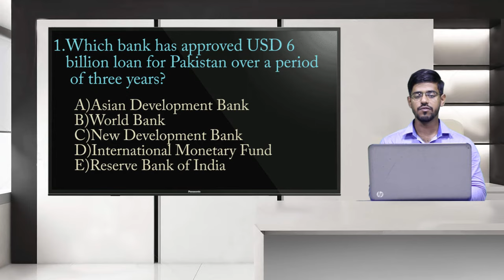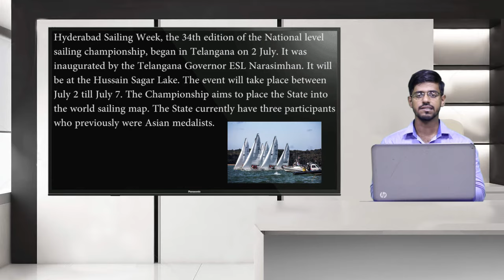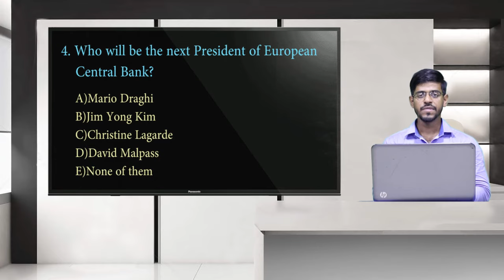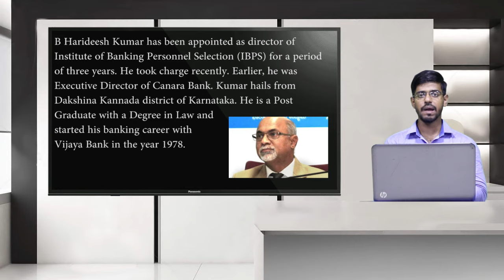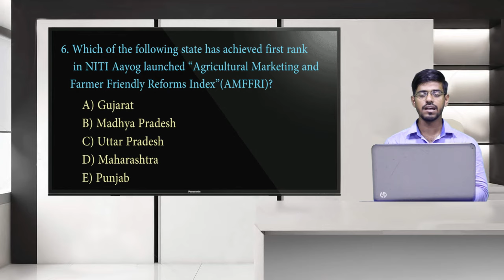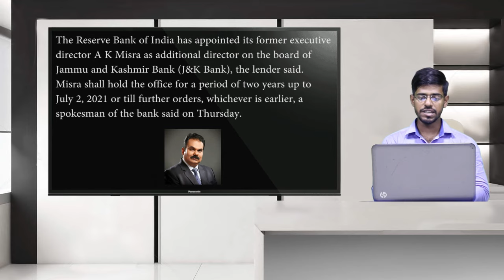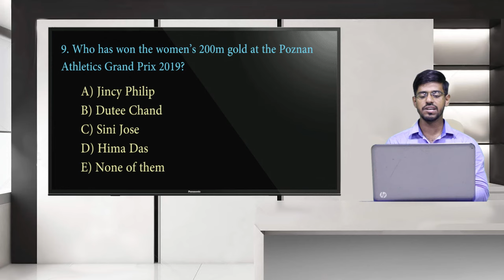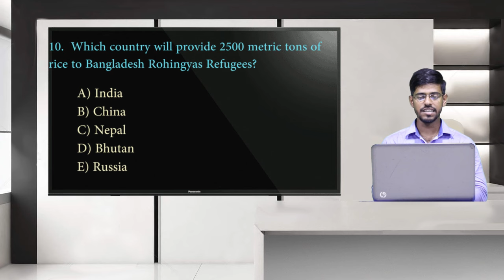CURRENT AFFAIRS OF 6TH JULY / AVISION DAILY CURRENT AFFAIRS / FOR BANKING/ SBI PO / LIC AAO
current affairs 2019JULY